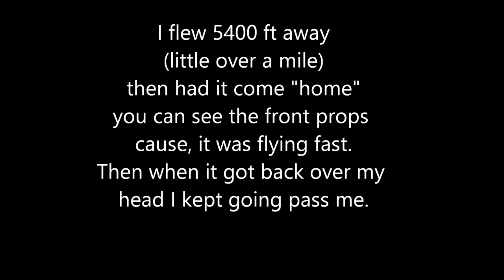drone over a mile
Drone mile away